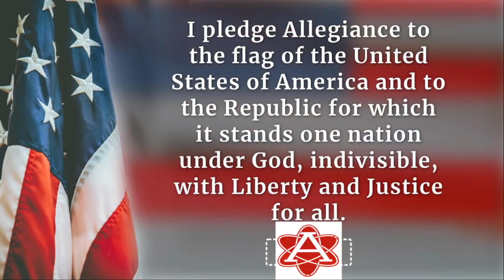Morning Announcements, Jan 5th, 2023